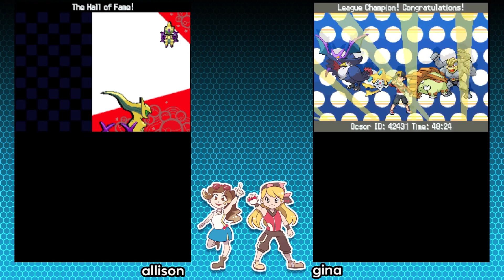Pokémon HG/SS Soul-Link Randomizer #14 | END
Gina and Allison play a randomizer, nuzlocke, soul-link run of Pokémon HeartGold and SoulSilver.